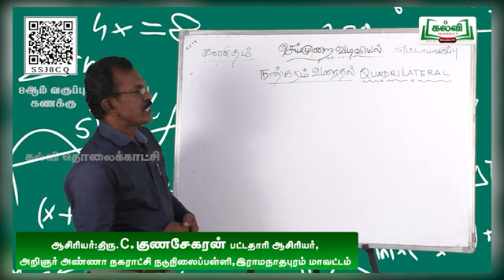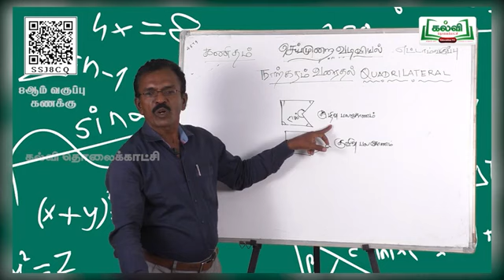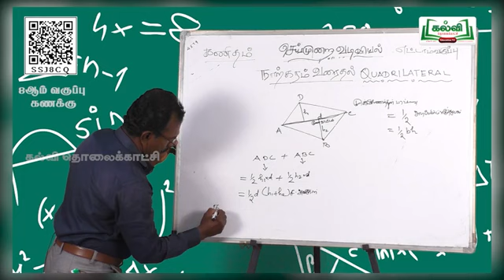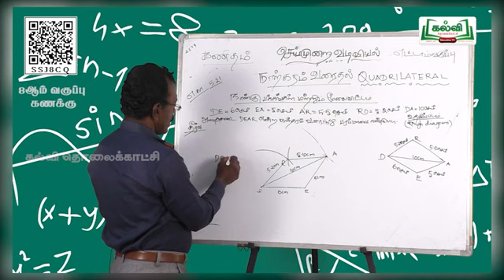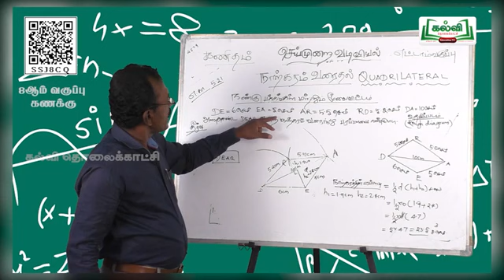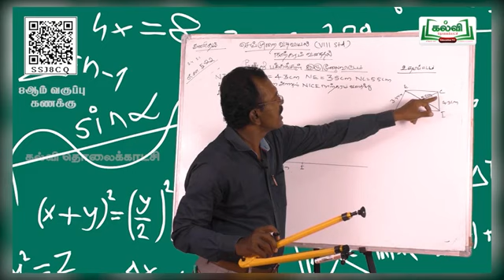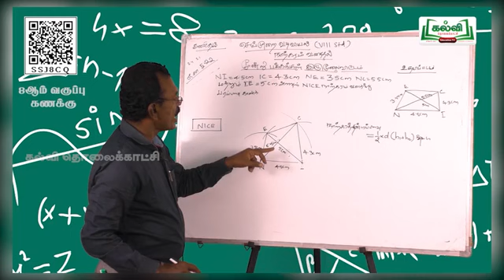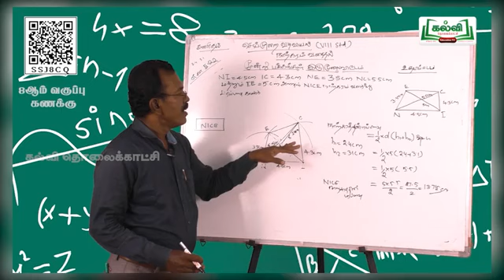(01-04-2022) | Class 8 | வகுப்பு 8 | கணக்கு | அலகு 5 | பகுதி 7 | வடிவியல் | Kalvi Tv.